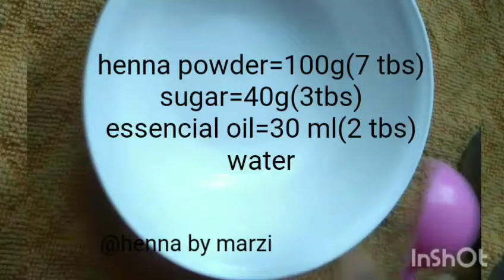How to make dark stain henna paste||organic henna||chemical free natural henna paste making